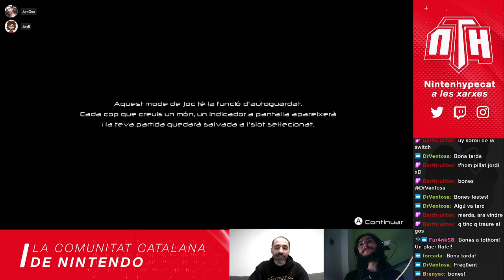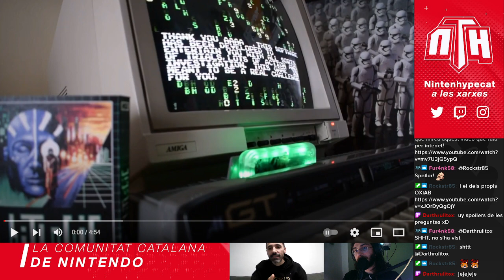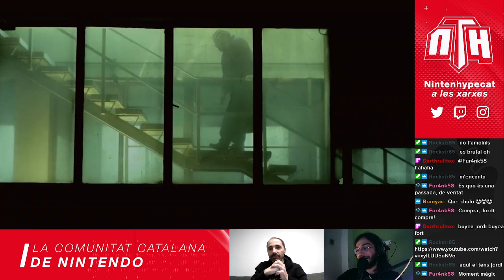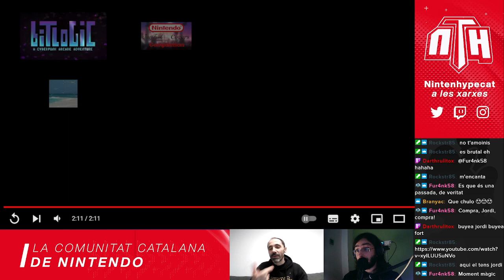[NTH] Parlant amb Rafel Pérez, d'OXiAB Game Studio, i el seu joc Bitlogic! (Nintendo Switch)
El passat 23/12/2021 vam tenir el plaer de fer un directe, al Twitch de NintenhypeCat, del videojoc català i en català anomenat Bitlogic juntament amb el Rafel Pérez, d'OXiAB Game Studio. A part de mostrar-vos les característiques d'aquest joc a la Nintendo Switch (no disponible actualment a la consola), en Rafel ens va oferir una xerrada molt interessant sobre alguns dels aspectes més importants de la seva vida i, sobretot, de la indústria que l'envolta, incloent alguns 'secrets' i situacions poc conegudes que cal conèixer per la comunitat. Esperem que gaudiu de l'entrevista!